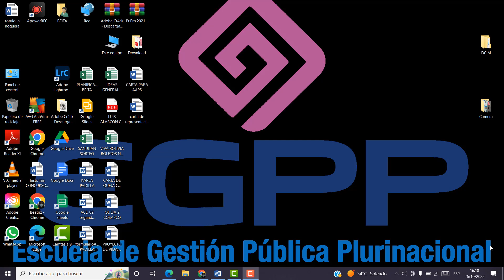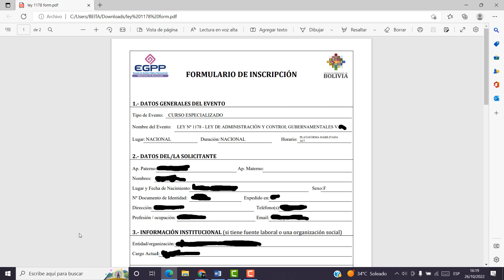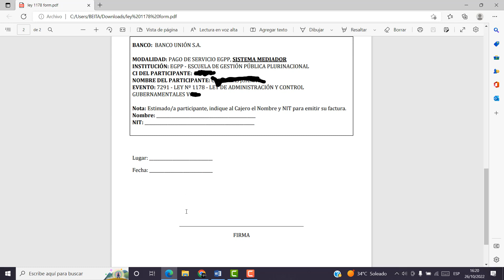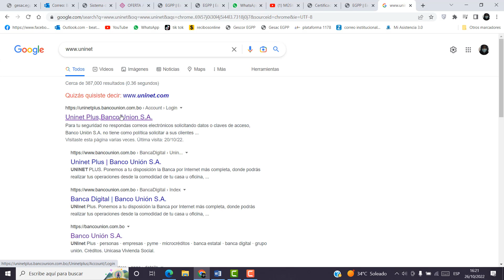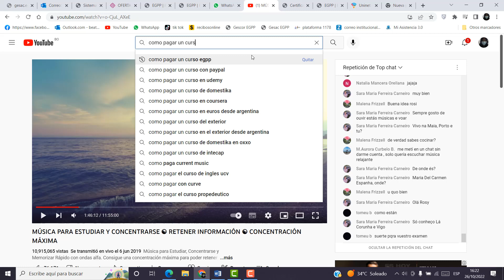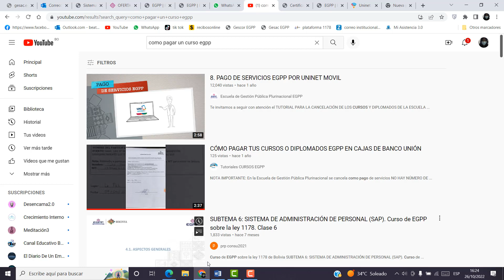Cómo pagar un curso en la Escuela de Gestión Pública Plurinacional